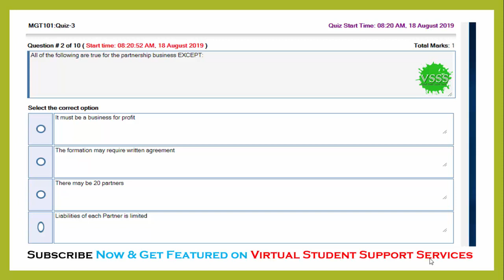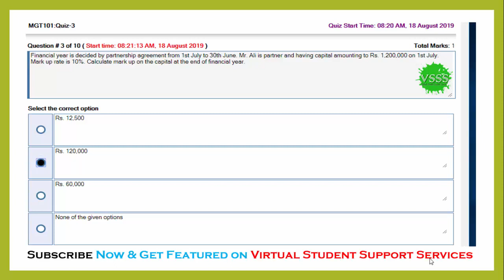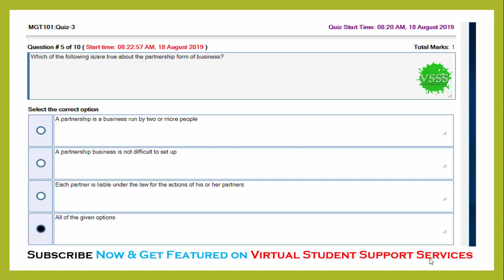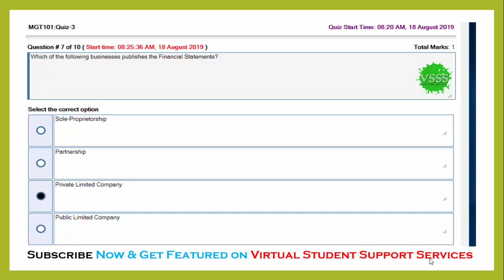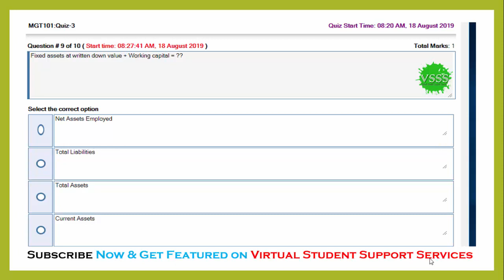SOLUTION Quiz No. 3 (MGT101 – Financial Accounting) Spring 2019